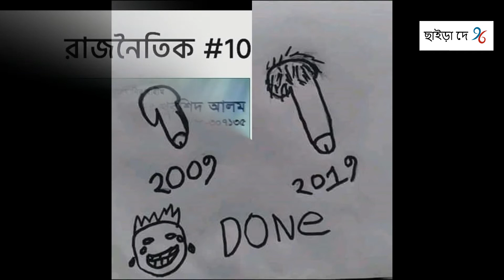The Most Hilarious “10 Year Challenge” 2019 memes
The Most Hilarious “10 Year Challenge” 2019